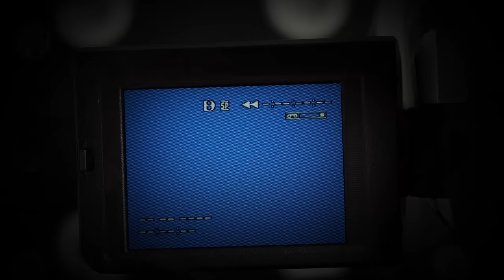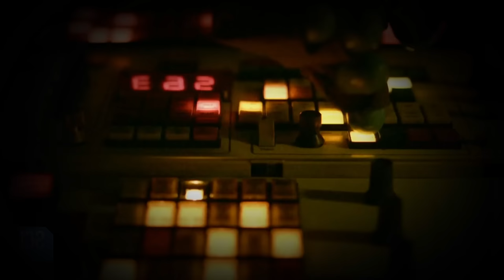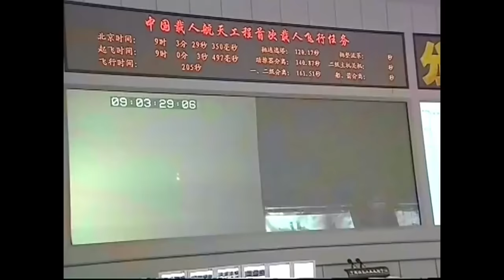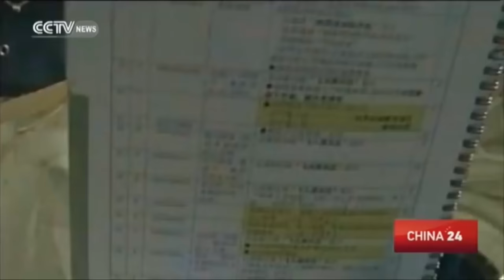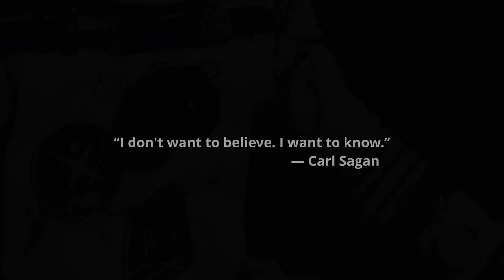La terrorífica historia REAL del primer astronauta Chino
Esta es la terrorífica historia de Yang Liwei, el primer astronauta Chino en el espacio. Y lo que le sucedió a Yang allí fuera sigue siendo hoy en día todo un misterio.
Acompáñame en este especial Halloween 2023.